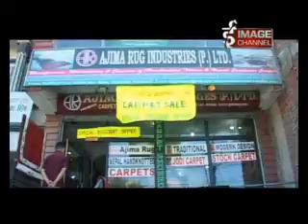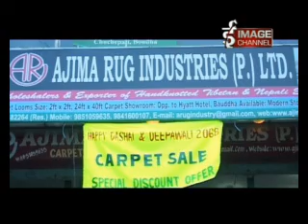Talk of the town - 2068 Bhadra 31 - PART 1